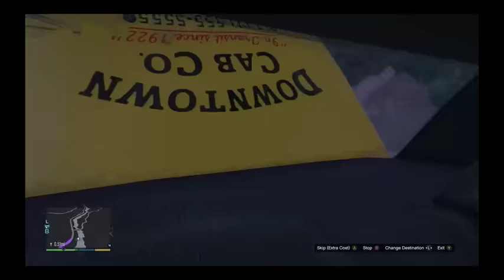Gta 5 | AI Taxi Challenge